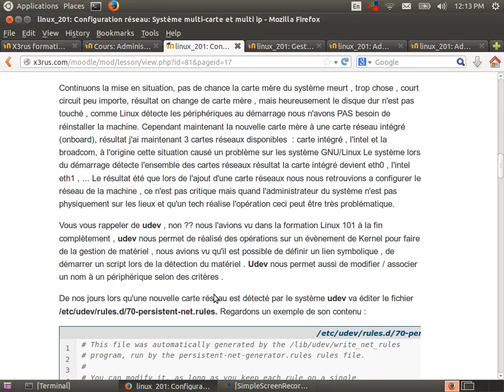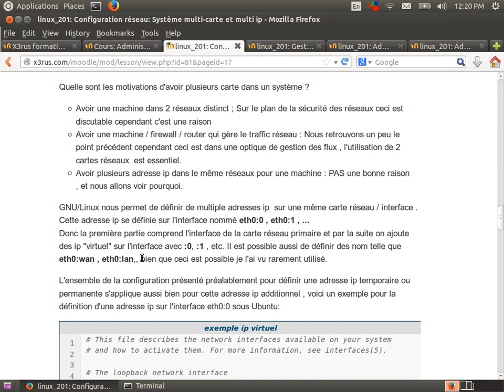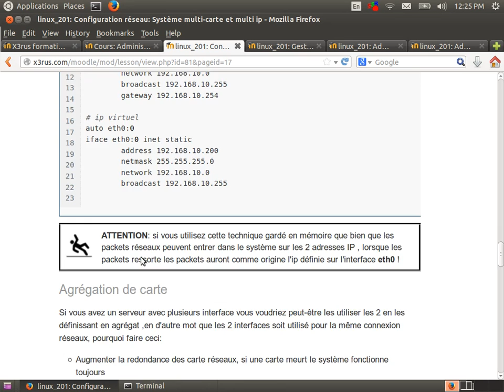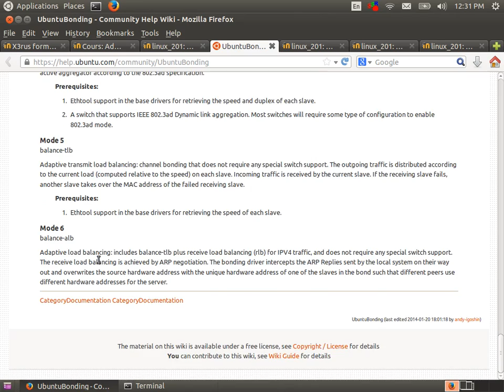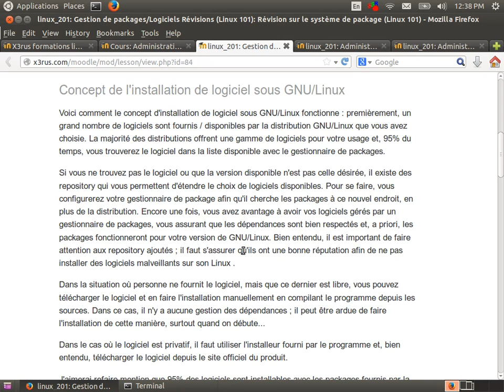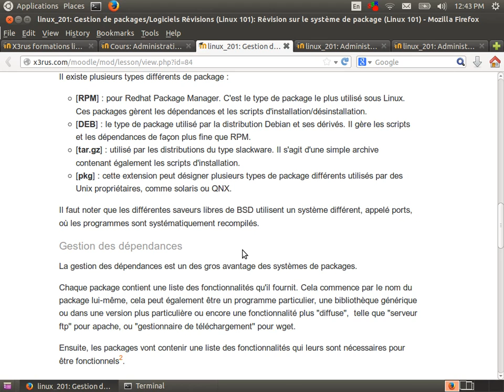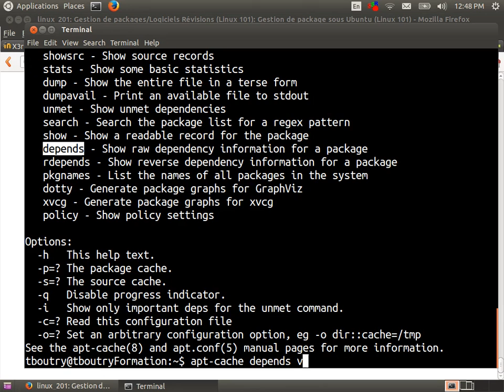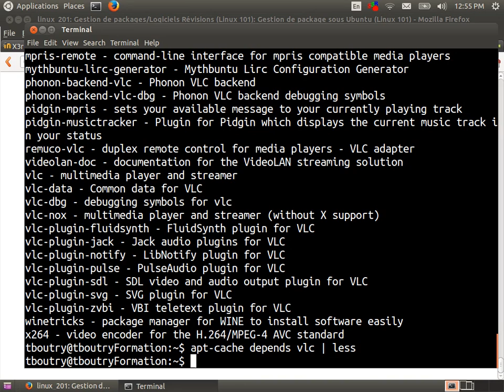Administration de GNU/Linux (Linux201 cours 7)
Contenu du cours :
* Configuration réseau , multi-carte et multi ip
* Révision système de package sous GNU/Linux